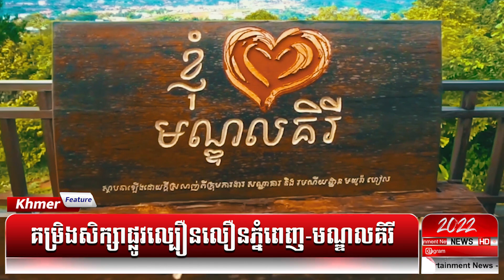Phnom Penh Mondulkiri Expressway Project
According to the detailed plan for tourism development 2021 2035 for Mondulkiri province, in the third point of the land connection for the same master plan, the government has promoted the study and development of highways or Express way connecting From Phnom Penh to Sen Monorom, Mondulkiri province, which is limited in the vision to 2035.